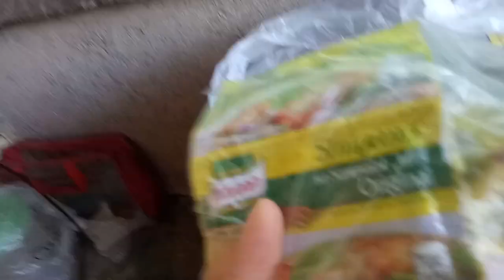Dapat may ganito ka sa tindahan mo pra dumugin ka ng maraming customers|JENYLENE ONIDA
Dapat may ganito ka sa tindahan mo pra dumugin ka ng maraming customers